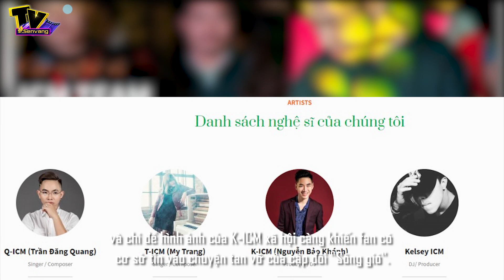Jack đột ngột bị xóa tên và hình ảnh khỏi danh sách nghệ sĩ của công ty giữa Sóng gió scandal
. Công ty quản lý của Jack đã xóa hẳn tên, việc hình ảnh của anh chàng ra khỏi danh sách nghệ sĩ hiển thị trên mạng xã hội càng khiến fan có cơ sở tin vào chuyện tan vỡ của cặp đôi "Sóng gió". Hiện phía công ty K-ICM chưa có chia sẻ gì thêm.